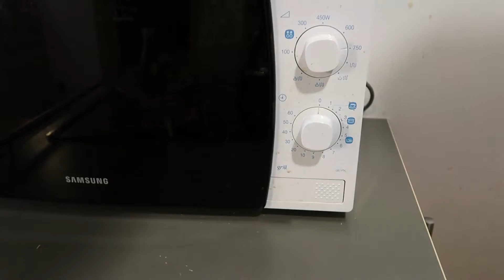DAILY PLANNING AS ENTREPRENEUR - BARCELONA DAILY VLOG #12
What I'm going to do today? Honestly, I have no clue! Daily planning, should I plan everything ahead? Or should I just let the day flow with the tasks?

Planning ahead is usually the recommended method to follow, but sometimes is hard as you cannot predict others behavior.

In this Barcelona daily vlog, I'll talk just about that, something we usually do in Spain, to not plan anything is what works best for me, so that's what I've been doing recently and allows me to adapt to the needs of the day.

Spanish vloggers usually record during the day and edit at night, I do a little bit different as I work during the day, so I end up editing the next morning the video from the previous day.